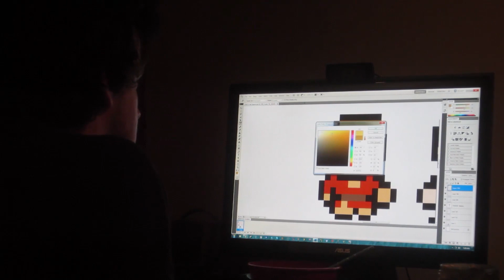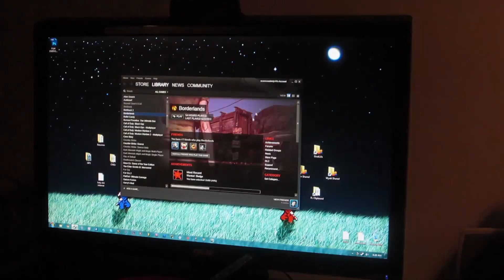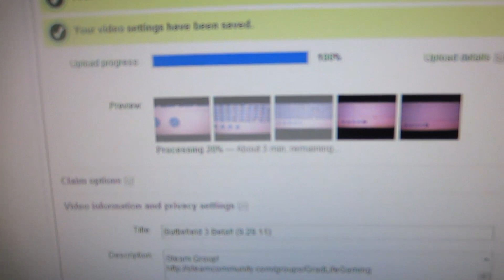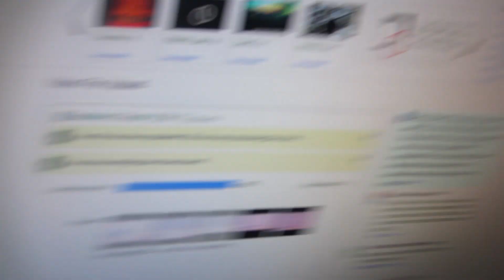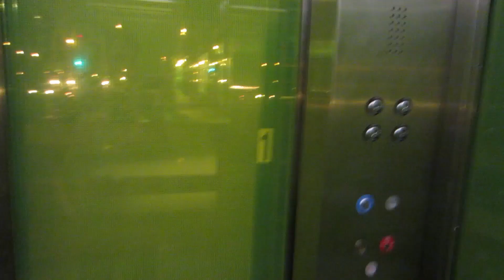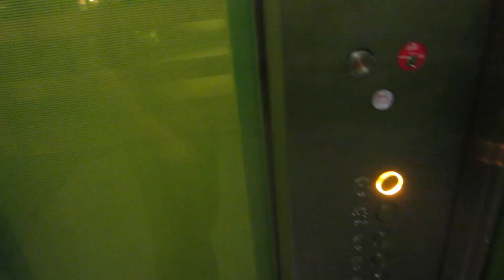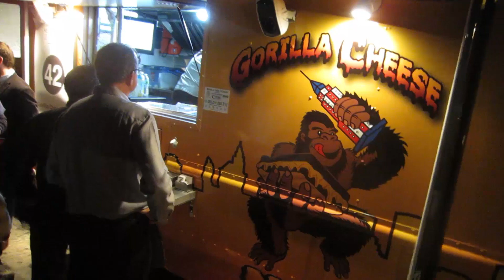NO RADIOHEAD RIOT (9.30.11)